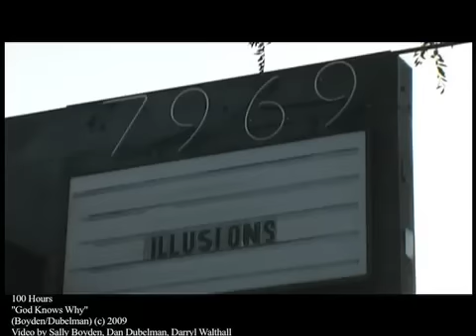God Knows Why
Sally Boyden and Dan Dubelman collaborating in the band 100 Hours, walking Santa Monica Blvd at dawn, and singing "God Knows Why," for no one to see.